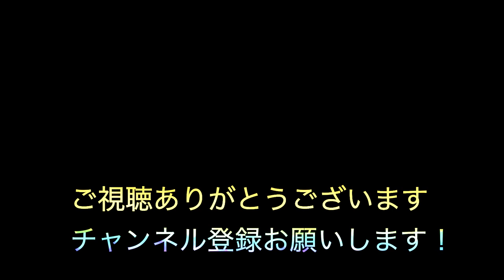[Reggae Dub]"Dubwise Dimension"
1996年.日本人Rapperに影響を受け歌い手となる
1998年.ReggaeDeejayに転身
2008年頃より音楽活動休止
2013年頃よりBeatMakeを中心とした音楽活動再開
2023年現在は企業に務めながら、月に2〜4本を目標にBeat Makeしている

使用Daw
Ableton Live

UnsplashのRock Staarが撮影した写真